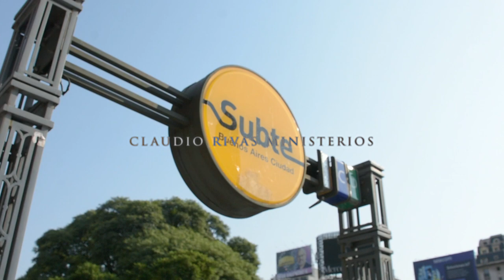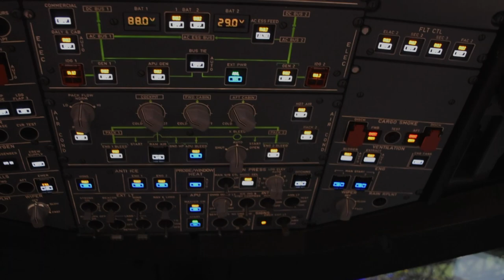Poder del Espíritu Santo, Avivamiento en Buenos Aires, Argentina." Chile Nación de Avivamiento "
El Padre por primera vez nos permite como ministerio cruzar la cordillera de los andes para predicar las buenas nuevas de salvación,  Buenos Aires, Argentina, fue el epicentro del mover de poder y milagros de mi Amado Espíritu Santo, donde fuimos desafiados a ser esa iglesia que representa a Jesús en medio de un mundo que se corrompe, a ser luz del mundo y a crecer no solo en dones sino en frutos del Espíritu Santo ,  en cada reunion pudimos ver corazones rendidos a los pies del amado,  vidas transformadas y postradas, quebranto y genuino arrepentimiento es lo que vivimos en la amada nación de Argentina, una iglesia que quiere ser cada día más como Jesús, agradecemos publicamente a nuestro Dios por su amor y respaldo y a nuestros patrocinadores por apoyarnos y sembrar en el ministerio para seguir adelante los ojos puestos en Jesús, y al equipo profesional de " Claudio Rivas Ministerios " por la dedicacion y excelencia en el trabajo realizado, te animamos a compartir este video que edificará muchas vidas, Bendiciones

licencia creativa musical: Bethel Music (Sound Recordings) (en nombre de Bethel Music); Adorando Brazil, Bethel Music (Publishing), Audiam (Publishing), Capitol CMG Publishing, BMI - Broadcast Music Inc., Adorando Publishing y 2 sociedades de derechos musicales